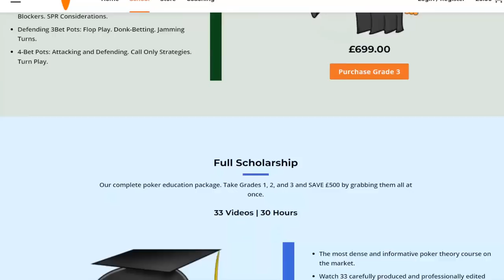From Losing to Cruising #2 | My Student is a CALLING STATION | It's a Coaching EMERGENCY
Sign up to Grade E of the Carrot Poker School

📜 Video Description 📜
In our second coaching session, I realise a shocking truth about Mark's game - he suffers cronically from Calling Station syndrome. Can I fix this leak in his game and turn his losing poker graph upside down? Only time will tell. First thing's first though; let's learn to FOLD.